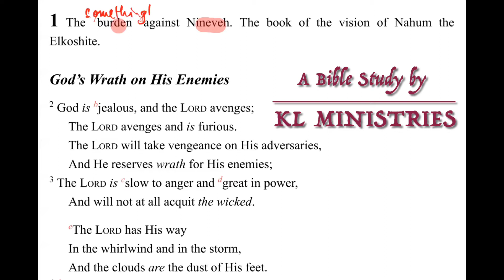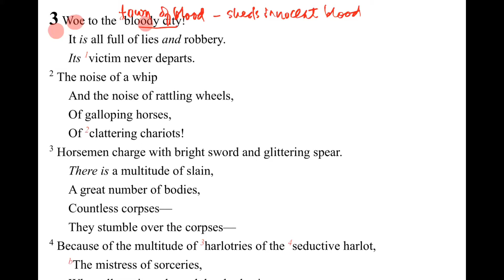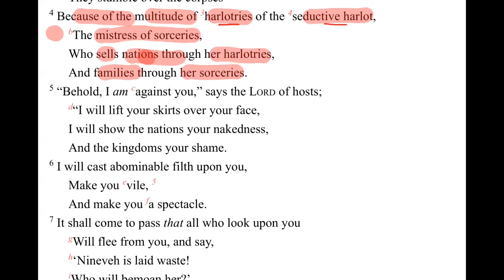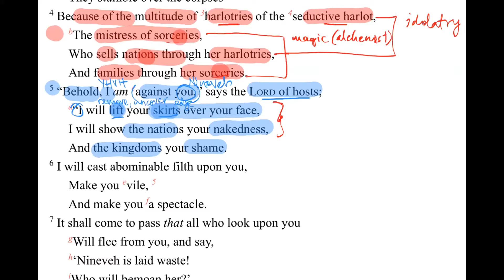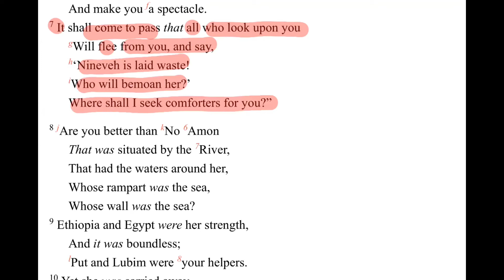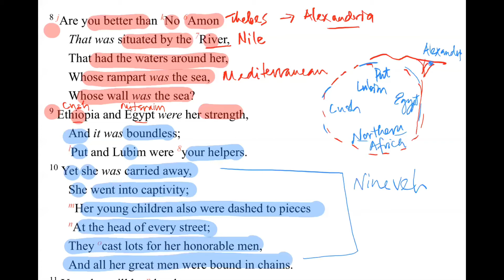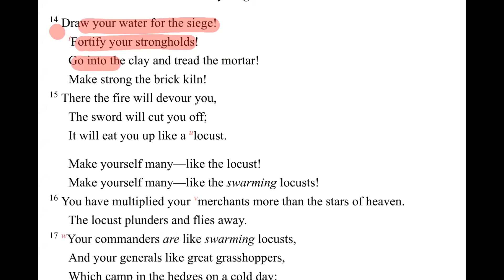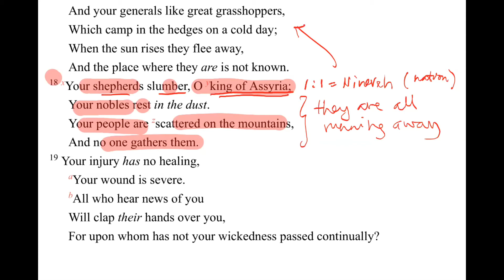Nahum Chapter 3